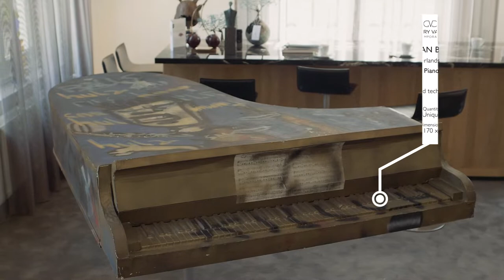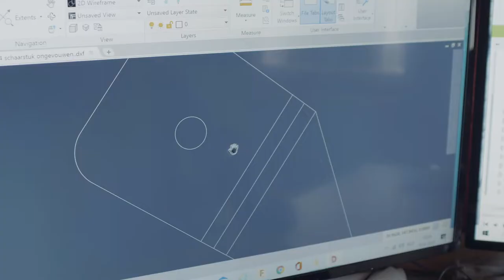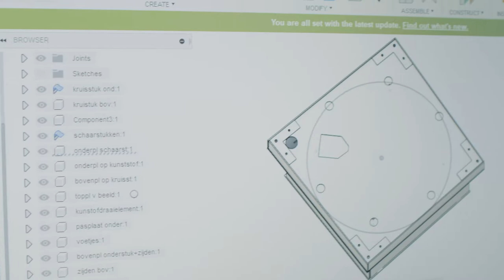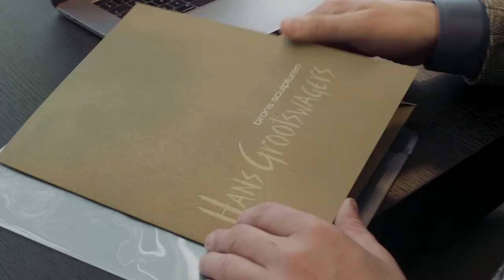Art in Gallery van Dun | Artist Hans Grootswagers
Impressie van moderne en hedendaagse kunst van (inter)nationale kunstenaars bij Gallery van Dun. Uitgelicht zijn onder meer bronzen beelden, reliëf panelen en het atelier en filosofie van Hans Grootswagers.